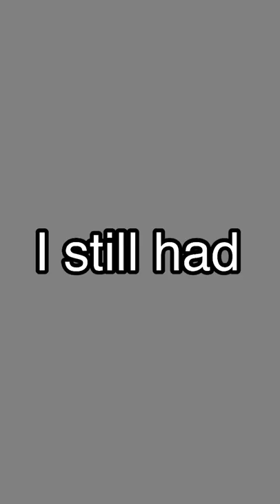I Built Ryan Trahan a Giant Penny!